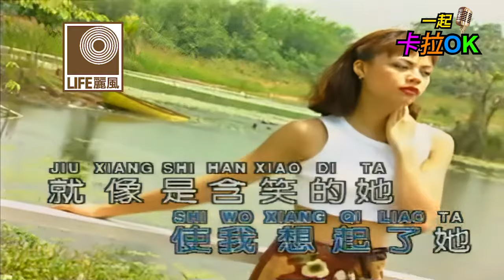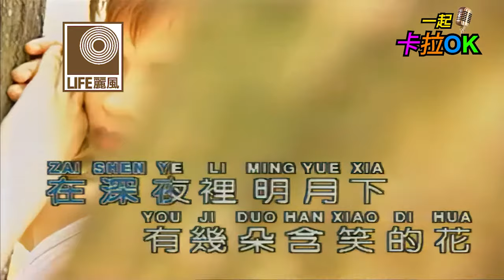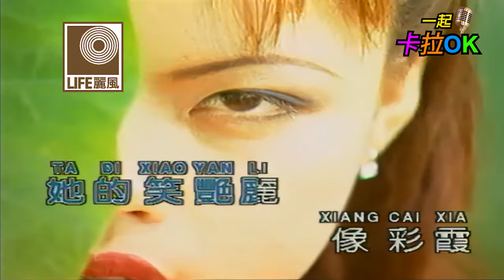青山 Qing Shan - 泪的小花 Lei De Xiao Hua (Official Video)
“寶島歌王” 青山70年代是麗風唱片的當紅歌星， 這張不朽巨星 名曲珍藏收錄了40首耳熟能詳的歌曲如 “酒醒夢已殘” “晚風” “情難守” 等。